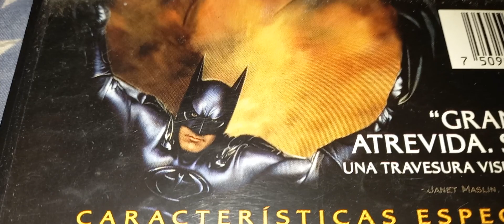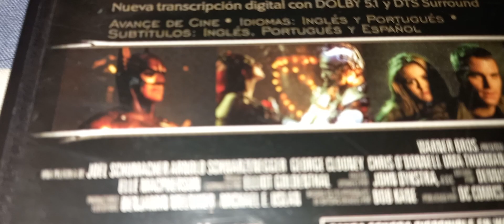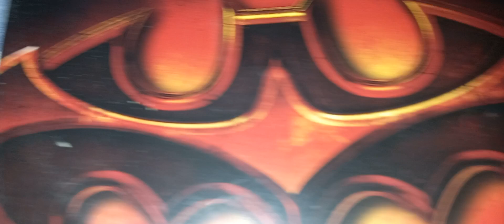Batman y Robin / Batman & Robin / George Clooney / Alicia Silverstone / 1997 / Batman e Robin.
Presupuesto 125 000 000 USD
Recaudación 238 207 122 USD / Wikipedia.

Batman e Robin / Batman y Robin / Batman & Robin / George Clooney / 1997 / Batman et Robin
Joel Schumacher / Director.
Bob Kane y Akiva Goldsman / guionistas.

George Clooney: Bruce Wayne / Batman
Chris O’Donnell: Richard „Dick“ Grayson / Robin
Arnold Schwarzenegger: Dr. Viktor Fries / Mr. Freeze
Uma Thurman: Dr. Pamela Isley / Poison Ivy
Alicia Silverstone: Barbara Wilson / Batgirl
Michael Gough: Alfred Pennyworth
Pat Hingle: James „Jim“ Gordon
John Glover: Dr. Jason Woodrue
Jeep Swenson: Antonio Diego / Bane
Elle Macpherson: Julie Madison
Vivica A. Fox: Ms. B. Haven
Eric Lloyd: Junger Bruce Wayne
Kimberly Scott: Observatoriums-Mitarbeiterin
Sandra Taylor: Debütantin
Ralf Moeller: Wärter im Arkham Asylum
Jesse Ventura: Wärter im Arkham Asylum
Doug Hutchison: Golum
Coolio: Banker
Nicky Katt: Spike.